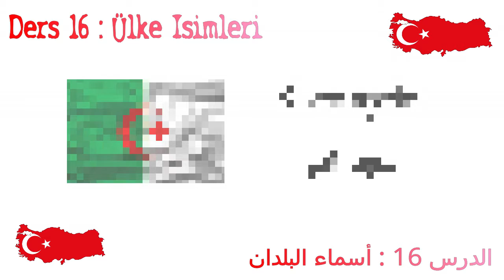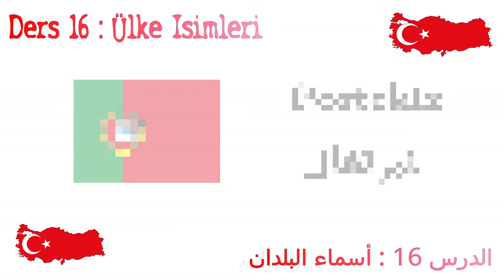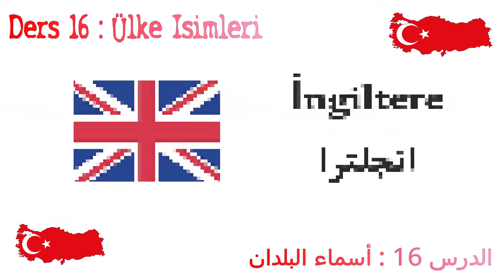سلسلة تعلم اللغة التركية من الألف إلى الياء I الحلقة 16 : أسماء البلدان Ülke Isimleri الجزء 1